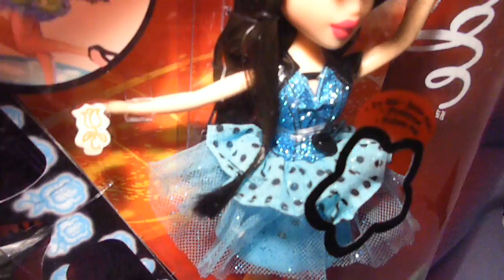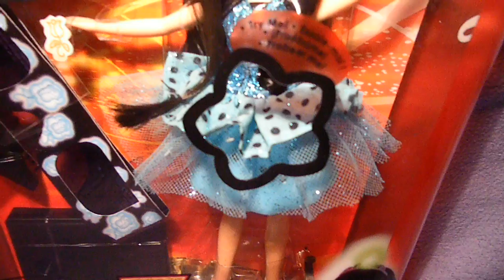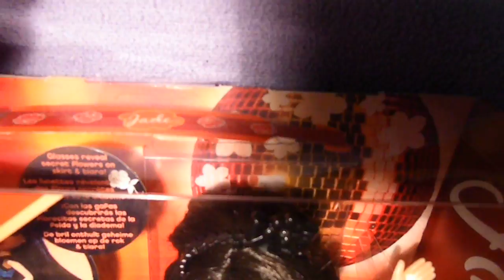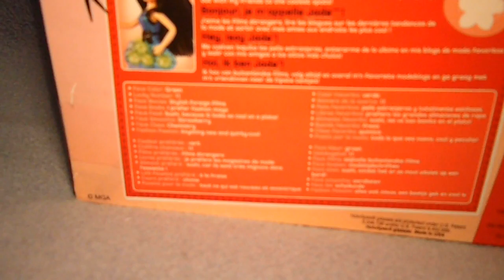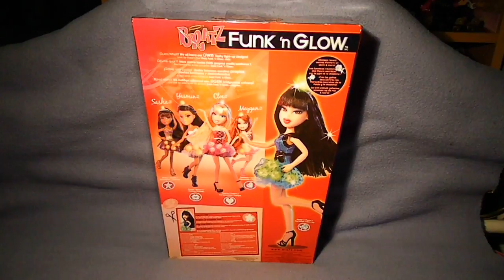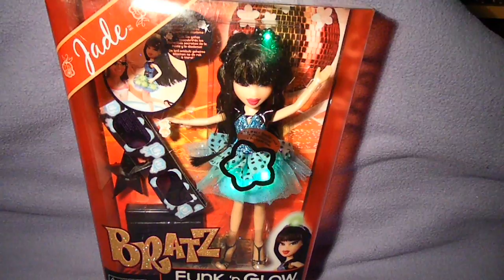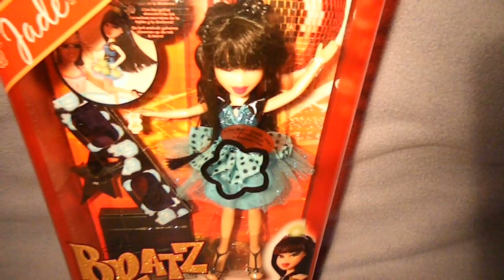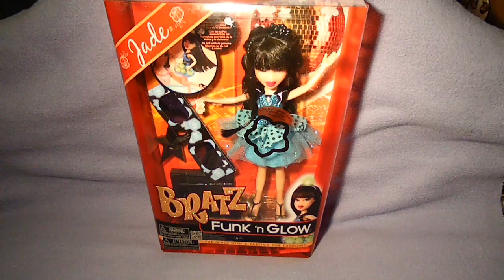Bratz Funk n' Glow Jade Review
Fall 2012